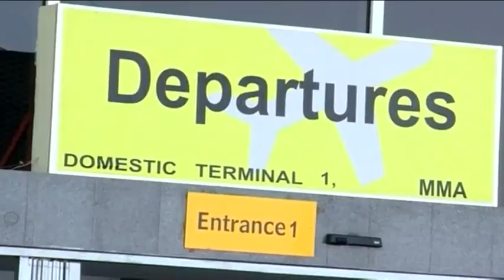The state of airport infrastructure in Africa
Discussions around the state of airports in Africa have been on the front burner. But how much work needs to be done for the continent’s airports to match up to global standards? Engineer Saleh Dunoma; MD-CEO, Federal Airports Authority of Nigeria and Ali Tounsi; Secretary General, Airports Council International Africa joined CNBC Africa to discuss the state of airport infrastructure in Africa.